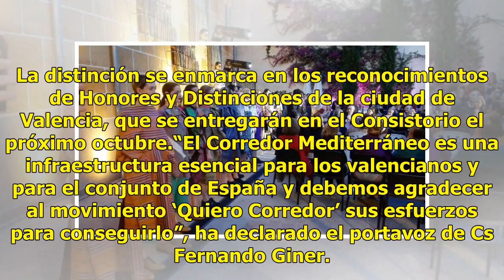Piden para el Movimiento Cívico ‘Quiero Corredor’ la Medalla de Oro de la ciudad